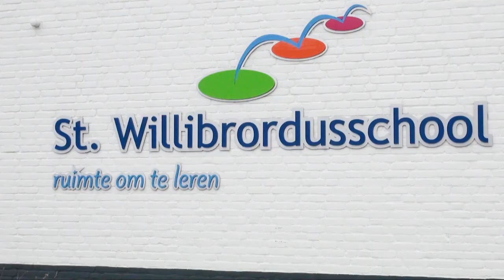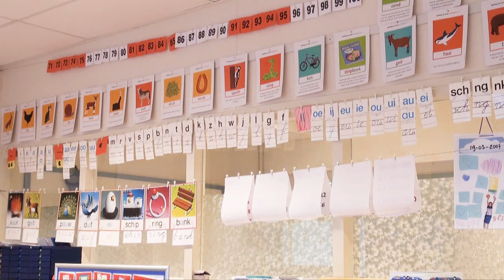Passend Onderwijs op de Willibrordusschool in Herveld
Deze video is besproken in de AutismeTV webinar Passend Onderwijs op 26 maart 2014.